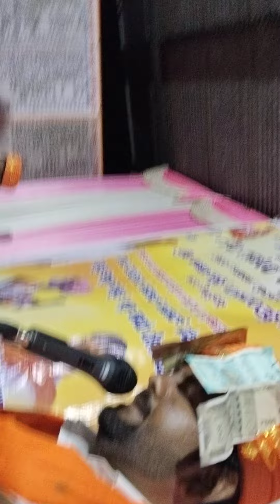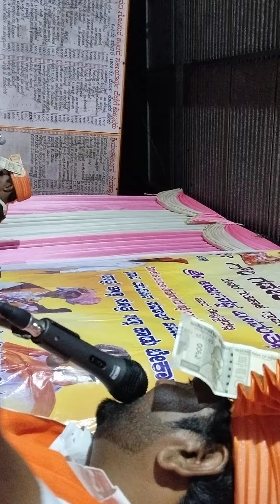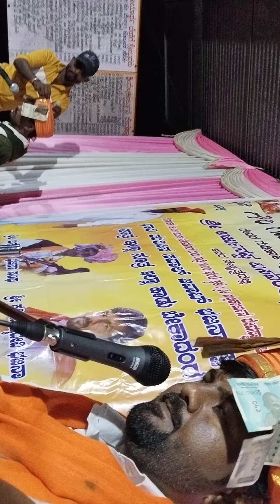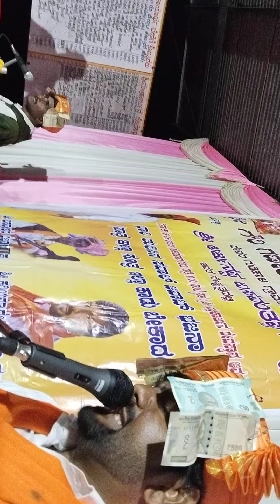ನೀ ಎದಕ್ಕ ಅಂತಿ ಅದಕ್ಕ ರೆಡಿ ll ಹನಮಂತ ಮಾಸ್ತರ ಮಿಶ್ರಿಕೋಟಿ ll saval bhajana